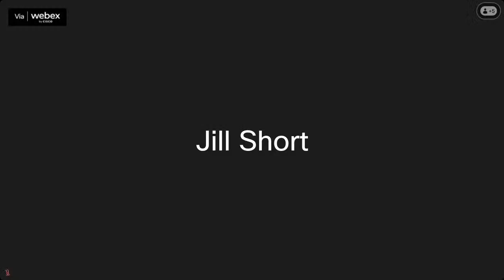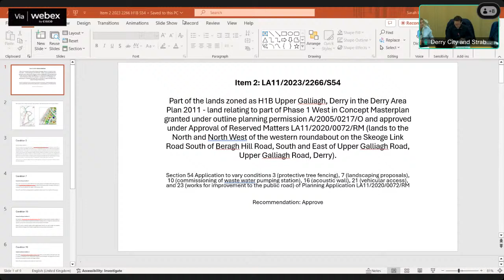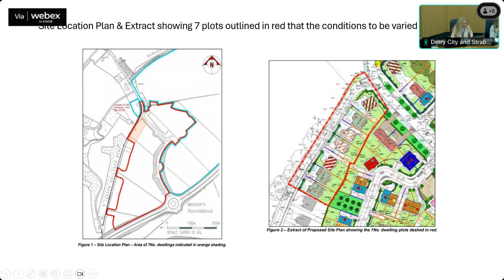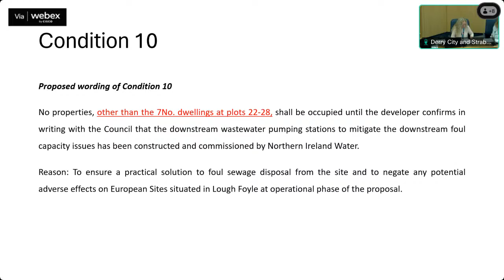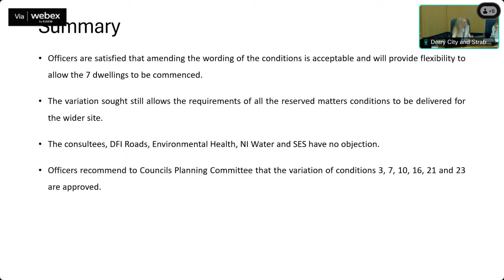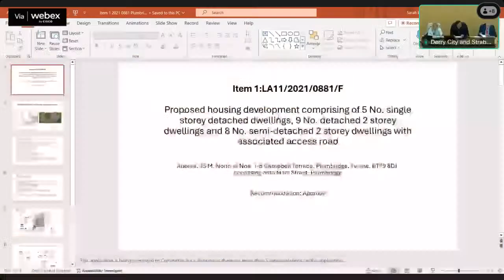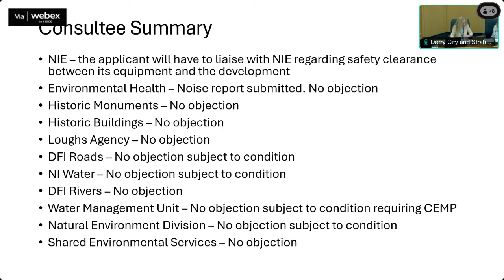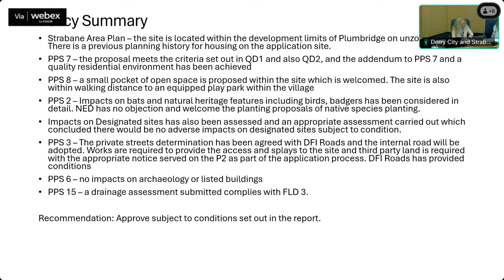DCSDC Planning Committee Wednesday 10 April 2024